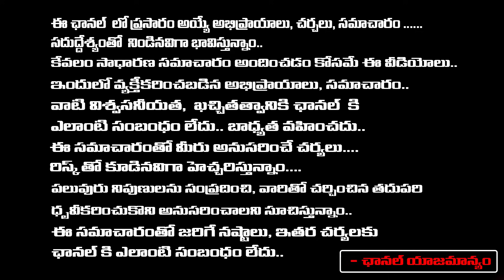Chances To TDP Alliance With BJP In AP | Jagan | Pawan Kalyan | Chandrababu | Prashant Kishor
Chances To TDP Alliance With BJP In AP | Jagan | Pawan Kalyan | Chandrababu | Prashant Kishor | Red Tv